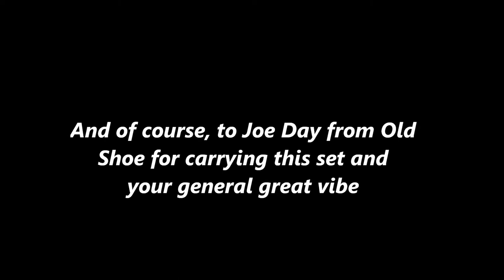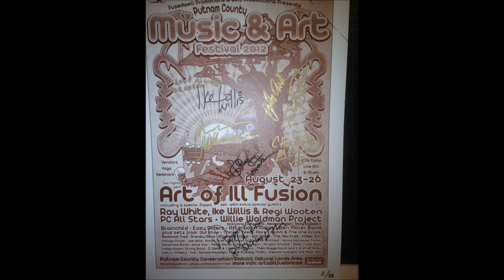Art of ILL Fusion w/ Ike Willis "Peaches n Regalia " [HD] Putnam County offical video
The Irie horns come back on stage to join Art of ILL Fusion, Ike Willis  and Joe Day form Old Shoe on a Zappa classic